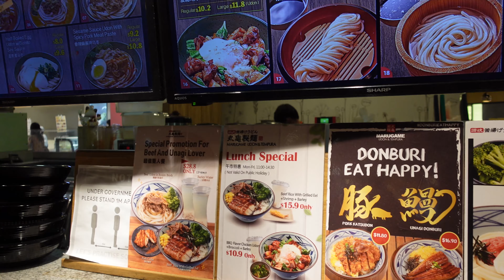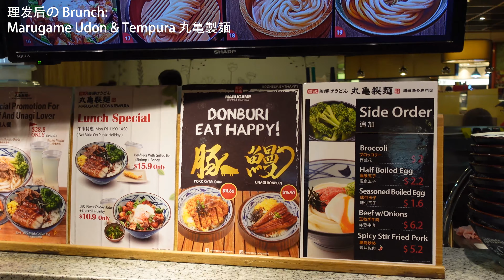週末趴趴走 - MCO以來第一次理髮 + $30超值套餐 VLOG 01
話說這還是我第一次戴著口罩理髮

大家還喜歡我的Vlog嗎？歡迎在底下留言